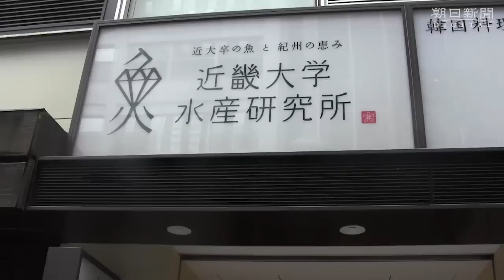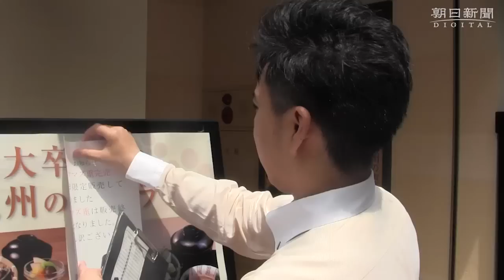ウナギ風味のナマズ、銀座でお披露目 ４０分で完売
２０１５年の「土用の丑の日」の７月２４日、東京・銀座で「ウナギ風味のナマズ」（税込み２２００円）が販売され、限定３０食が約４０分で完売した。土用の丑の日